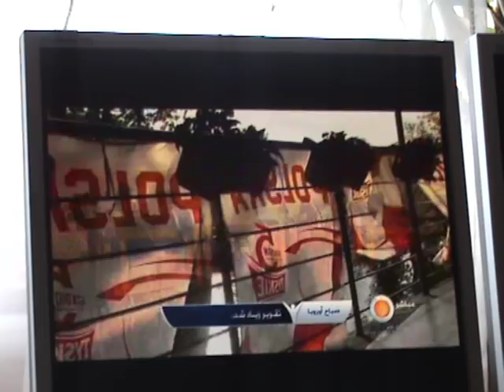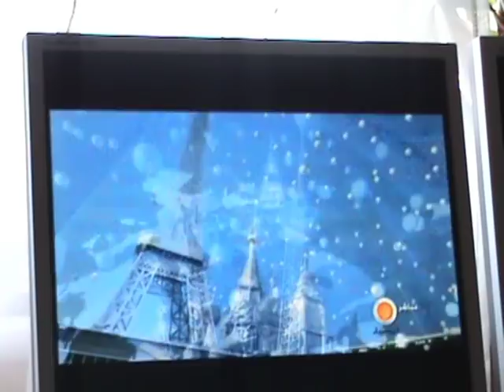Al Jazeera Sport News w Opolu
Reportaż arabskiej telewizji Al Jazeera Sport News zrealizowany w Opolu. Tematem programu był Miroslav Klose oraz jego rodzinne miasto Opole, a także klub Odra Opole, w którym występował jego ojciec Józef Klose. Dziennikarze JSC News zaprezentowali wywiad z Sebastian Bergielem (HIstoria Odry Opole), stadion Odry, dzielnicę Chabrów, na której mieszkał MiIrosław Klose oraz najciekawsze zakątki miasta Opola.